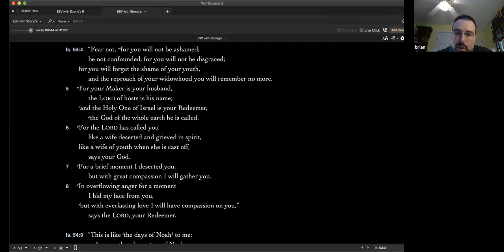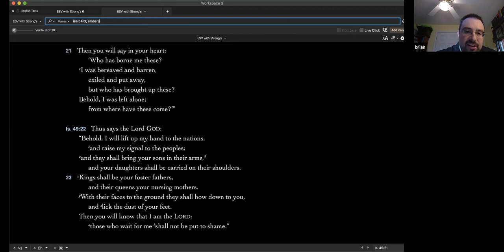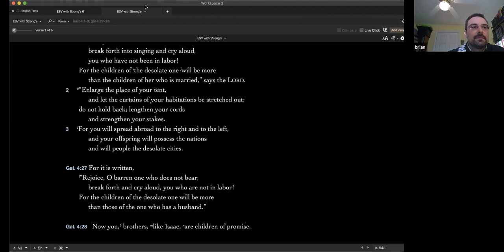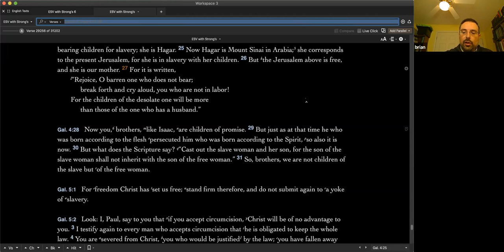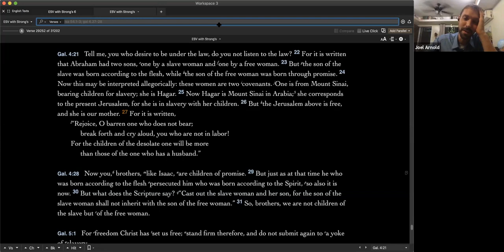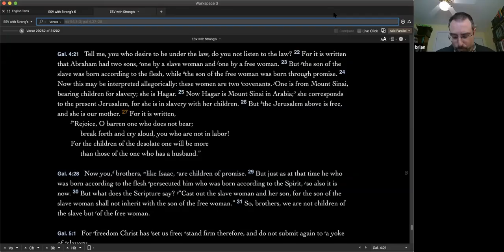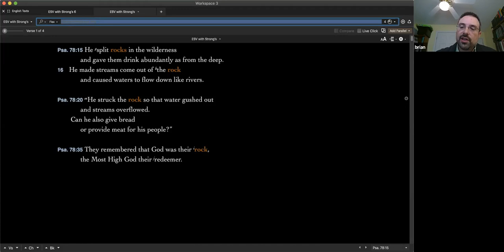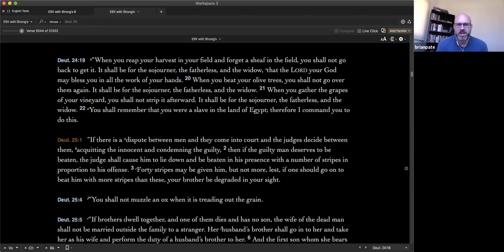Lecture 12—Understanding Difficult Passages with Dr. Brian Collins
Advanced Biblical Theology 2 is a class offered by Drs. Joel Arnold and Kevin Oberlin in Fall, 2019 with a special focus on intertextuality.